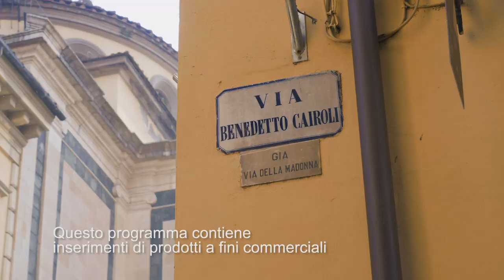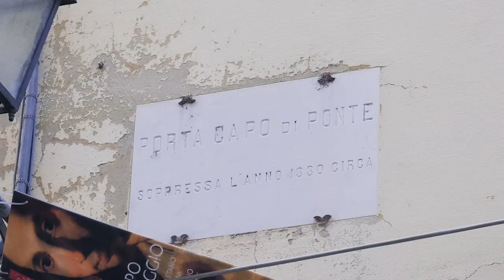67 - Storie di Strade 2020 - via Cairoli 01